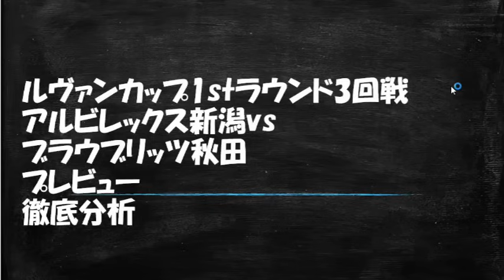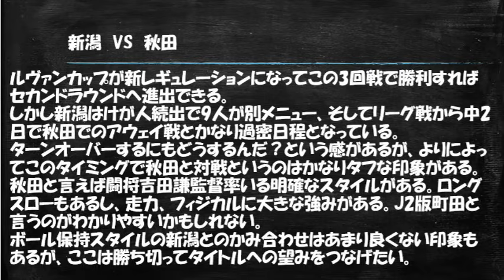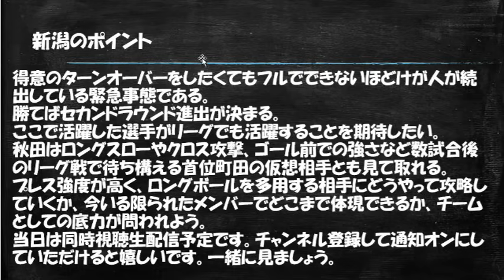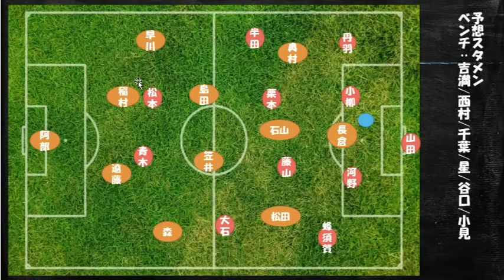【ルヴァンカップ1stラウンド3回戦・プレビュー】試合前徹底分析【アルビレックス新潟vsブラウブリッツ秋田】